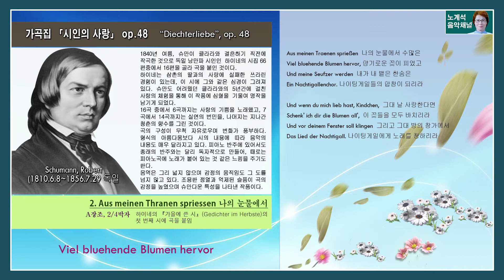슈만(Schumann) - 2. 나의 눈물에서 / Aus meinen Thranen spriessen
가곡집 "시인의 사랑" 중에서